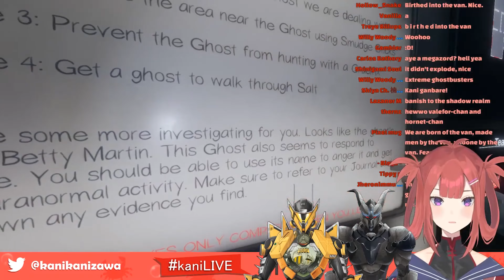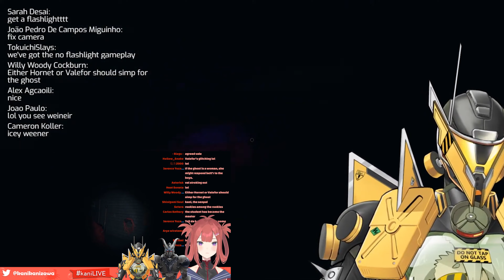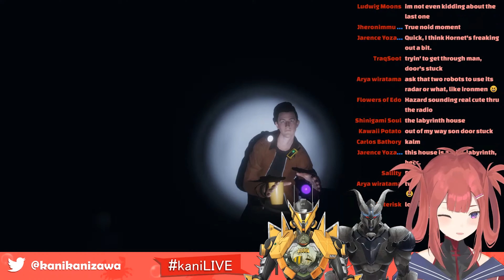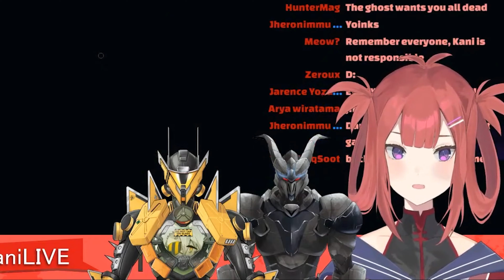【Vtuber Clips】【Hazard Hornet, Valefor Falconeri, Kani Kanizawa】Phasmo Collab!